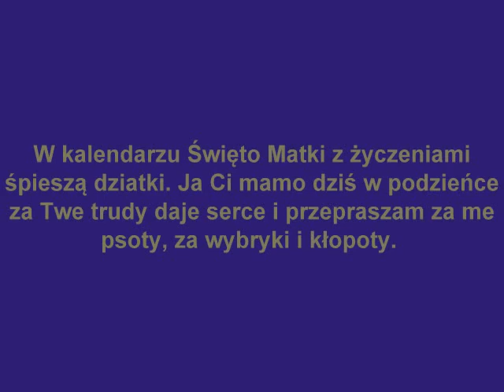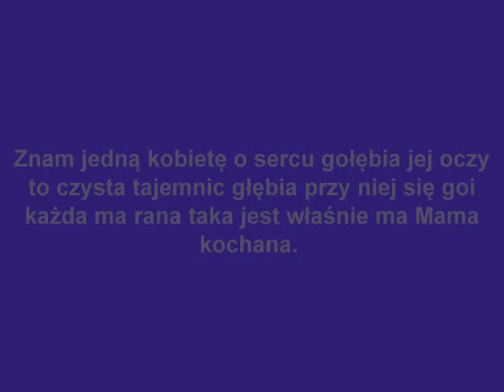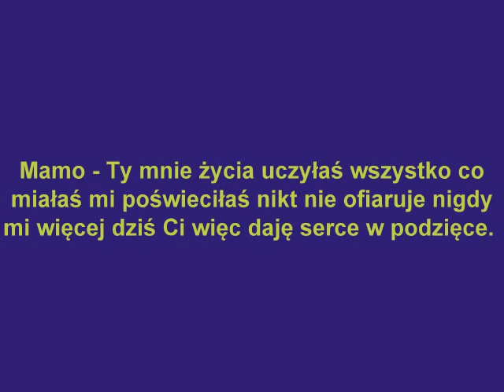zyczenia na dzien matki